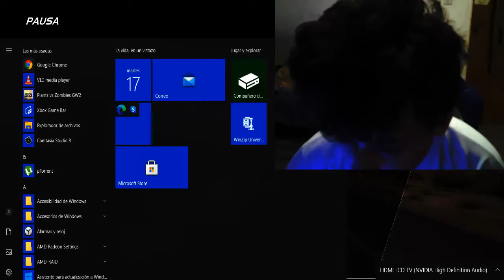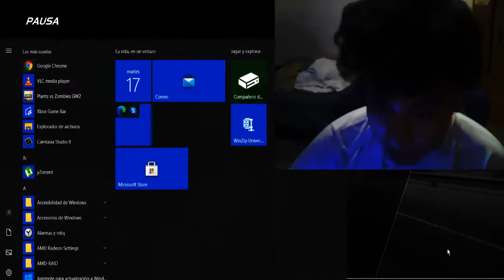need for speed hot pursuit remastered episodio 21 la carrera rapida sin limites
esos heroes se van a una carrera rapida por seguir completando esta mision mas facil o dificil de hacer esto pero no te preocupes esos villanos te mataran luego puedes alejarlo una carrera rapida sin limites eso significa que va mas rapido de estos hipercoches